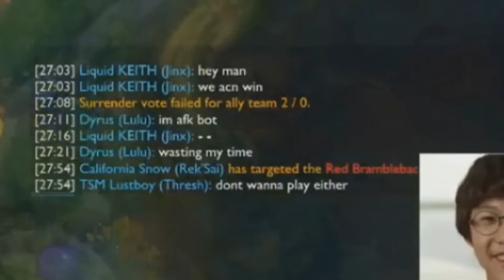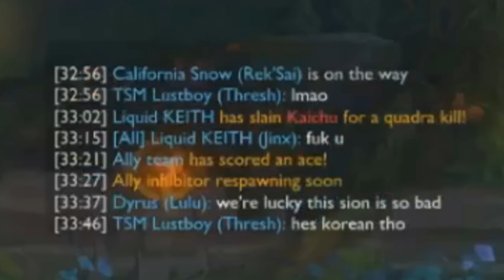LE TOUCAN IS LE SAVIOR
what am i to do when dyrus and lustboy lose hope...?!